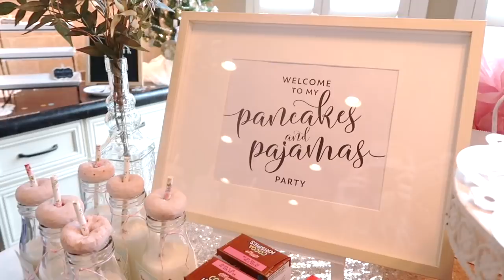DIY BIRTHDAY PARTY DECOR TOUR + INSPO / Pancakes & Pajamas!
Today I am sharing my daughters 2nd Birthday Party!I hope this video gives you some inspiration and ideas you can utilize for your own party! The theme is "Pancake & Pajamas" and I AM SO SORRY I have no voice!! I have been so sick this past week!

Seen in todays video...

OUTFITS:
Scarlett's Pajamas
My Thermal Pajamas
Ty's Pajamas
My Slippers
Scarletts Slippers (different color online)
Ty's Slippers

Decor-
Milk Bottle Labels
Pancakes and pajamas print off sign
Cereal box covers
Wood Spoons
Large Plates
Small Plates
Decorative napkins
Milk Bottles

Goodie Bags!
Finger puppets

- I T E M S – Y O U - S  E E– F R E Q U E N T L Y –
Coffee Table
Scarlett's Sippy Cups
Dohm Sound Machine
Scarlett's High Chair